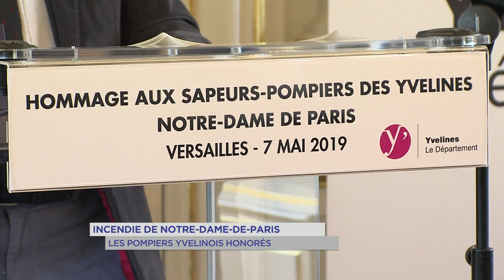Yvelines | Incendie de Notre-Dame-de-Paris : les pompiers yvelinois honorés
Le département des Yvelines a rendu hommage ce midi à ses soldats du feu. 57 d'entre eux ont reçu une médaille pour avoir combattu l'incendie de Notre dame de paris et lutter contre la fuite de pétrole à Autouillet et Boissy sans Avoir.